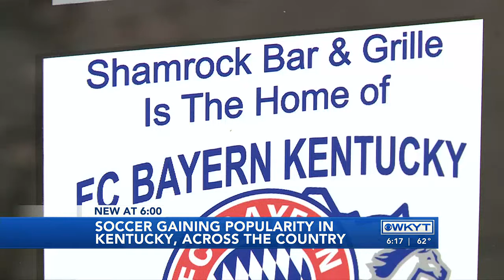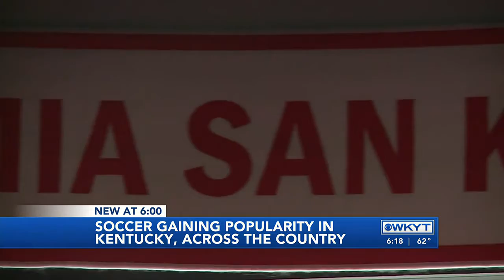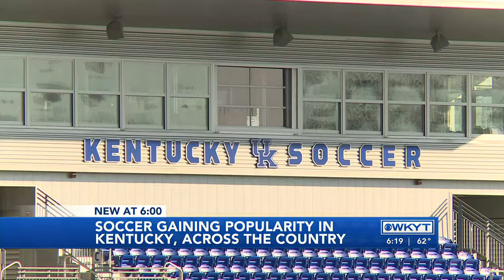Interest in soccer swells across the United States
Soon, Lexington will have its own professional soccer team.